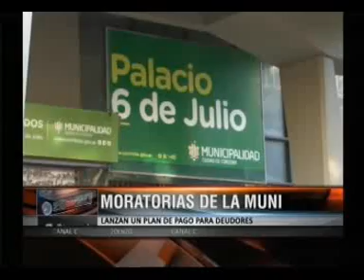20 en 20 - Primer Bloque - 15/07/2016